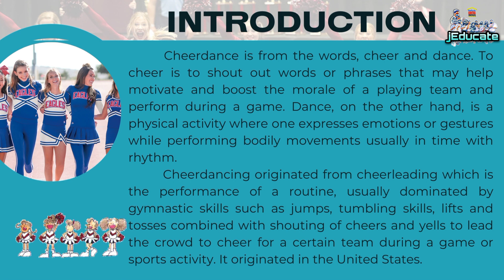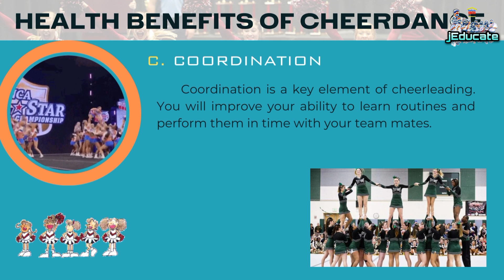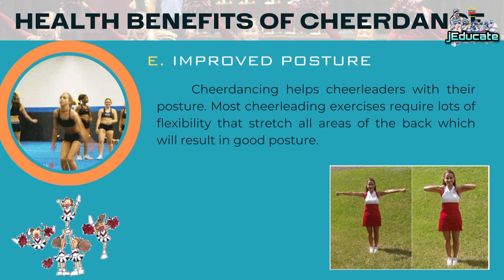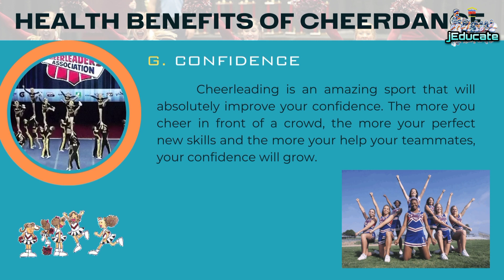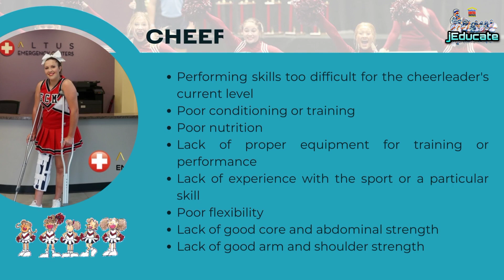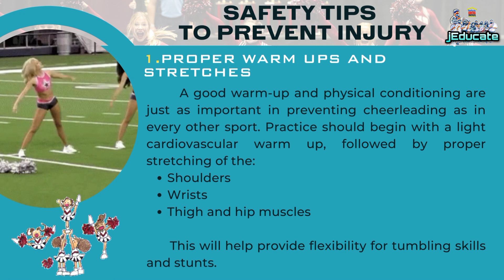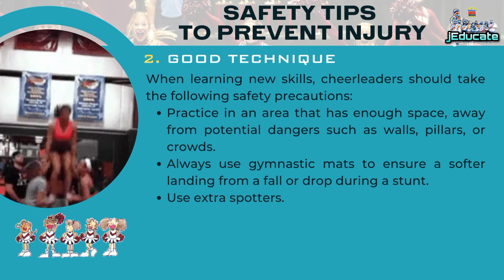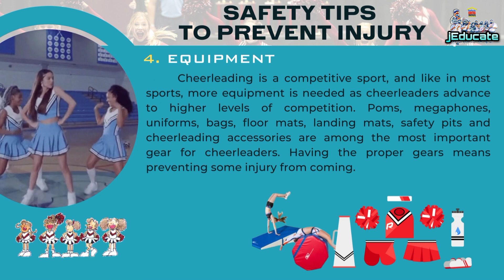GRADE 10 / CHEERDANCE / PHYSICAL EDUCATION 10 / BENEFITS, COMMON INJURIES & SAFETY TIPS / QUARTER 4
GRADE 10 / CHEERDANCE / PHYSICAL EDUCATION 10 / BENEFITS / COMMON INJURIES AND SAFETY PRECAUTION / QUARTER 4

This channel aims to educate youth about various topics.
--We share PowerPoint presentations containing summarized information on various topics. These presentations serve as valuable references for students and teachers during their classroom lectures.
--This channel also features musical instruments, showcasing the culture and traditions of different countries through their unique musical heritage.